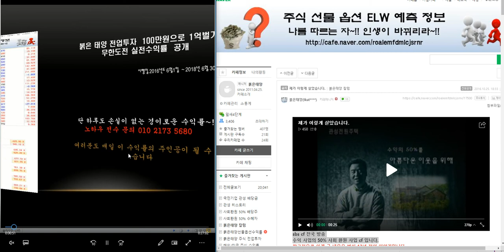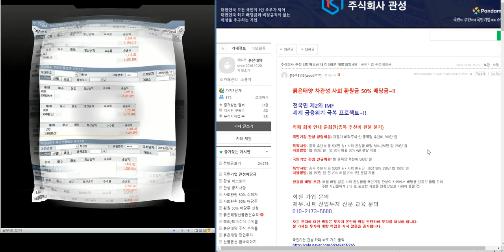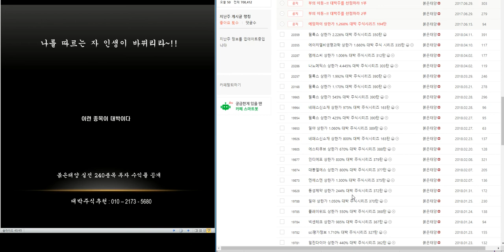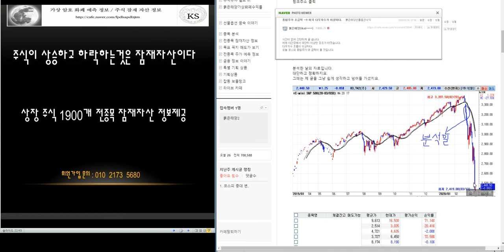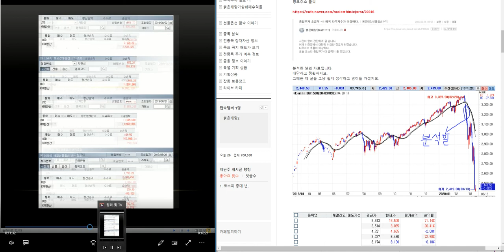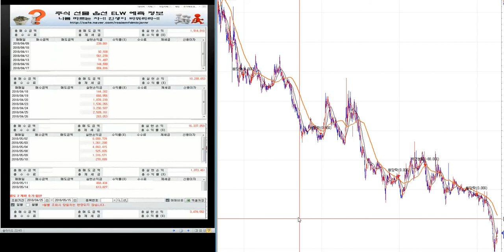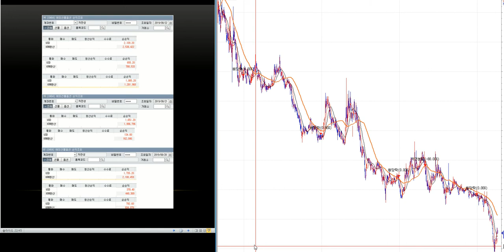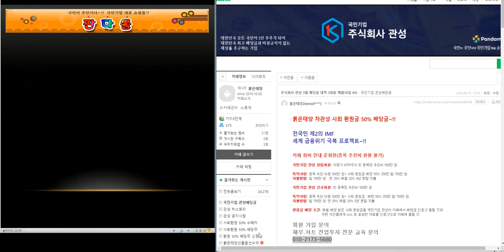최소3.000%이상 대박 주식시리즈 38탄/제2의 IMF/ 세계 금융위기 극복 전국민 프로젝트~!!/삼성전자.코스피 분석